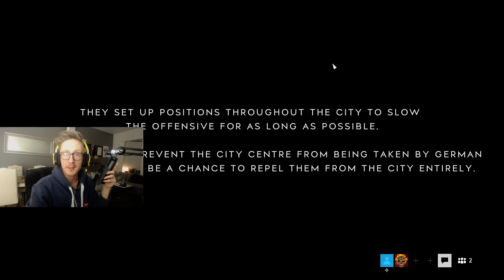Norwegian Snipers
*Annonse EA*

✨Representerer EA som Gamechanger✨

BF V video (Videoen er Annonse for EA)

Add meg/Join▼